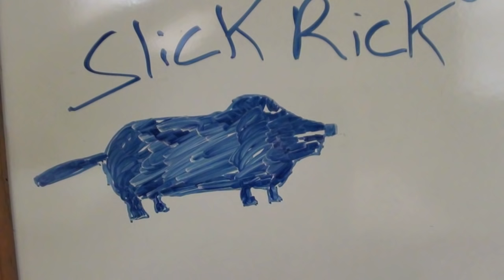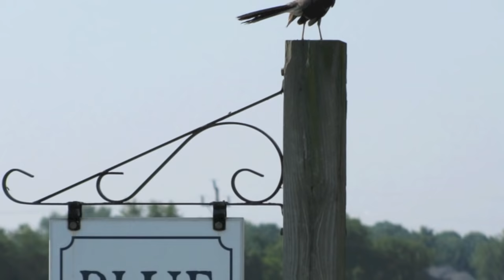Border terrier running Home 67